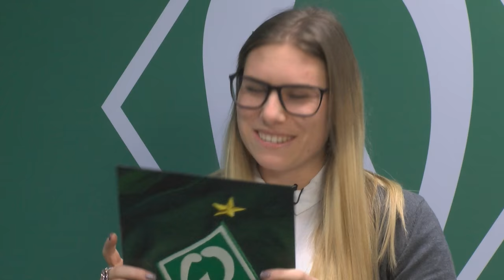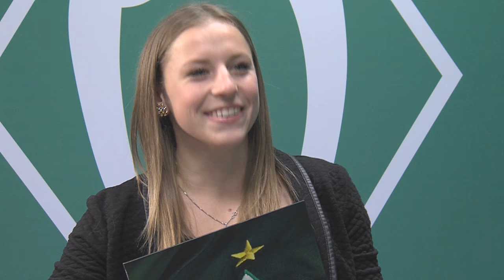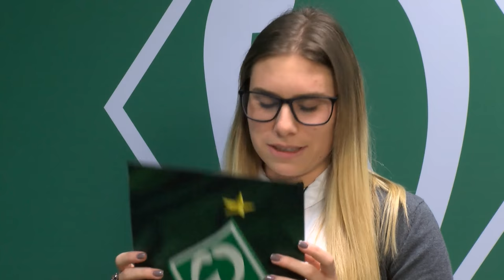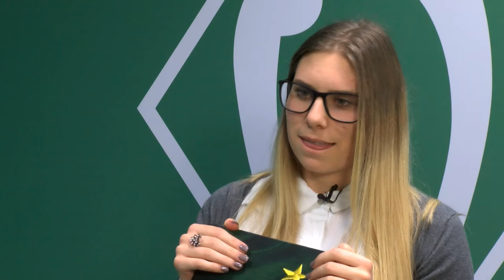KREUZVERHÖR mit Cindy König & Meggie Schröder | WERDER.TV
Mit wem würdest Du gerne für einen Tag tauschen oder lieber mal einen Kaffee trinken gehen? Und wer ist die beste Spielerin, mit der du jemals zusammengespielt hast? Fragen über Fragen. Die Antworten von Werders Fußballfrauen erfahrt ihr im KREUZVERHÖR. In der zweiten Folge sitzen sich Cindy König und Meggie Schröder gegenüber...